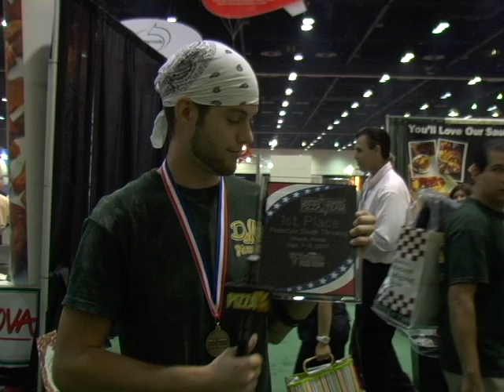Ryan Larose Dough Throwing Champion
Interview and pizza spinning footage of the current U.S. Pizza Team Champion Ryan Larose